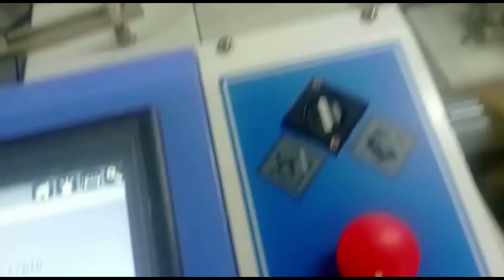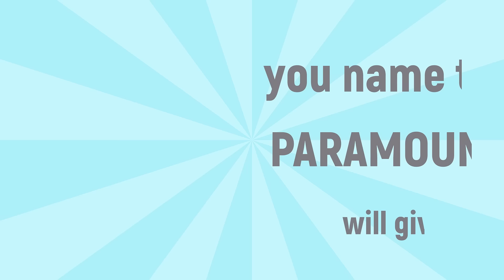Paramount Airjet looms weave your dream fabric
Air jet weaving knowledge - optimize loom process to reduce weft stop and improve efficiency of air jet loom
Air-jet looms are capable of producing standard household and apparel fabrics for items such as shirts, denim, sheets, towels, and sports apparel, as well as industrial products such as printed circuit board cloths. Heavier yarns are more suitable for air-jet looms than lighter yarns. Air-jet looms are capable of weaving plaids, as well as dobby and jacquard fabrics.